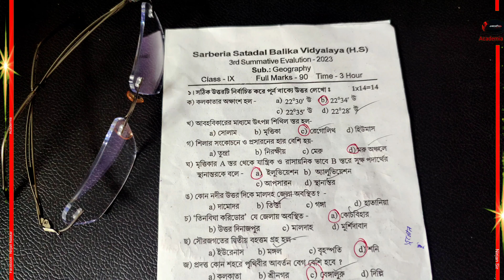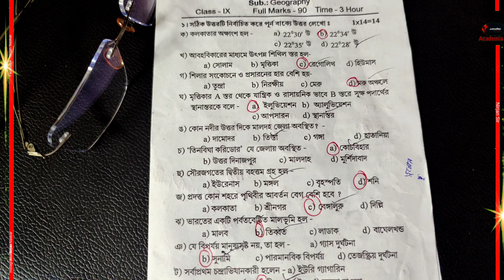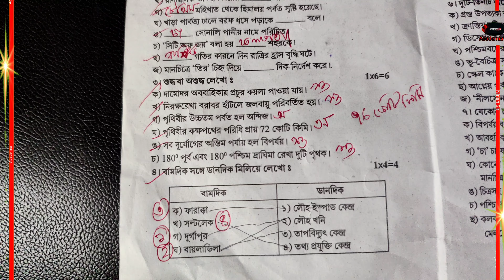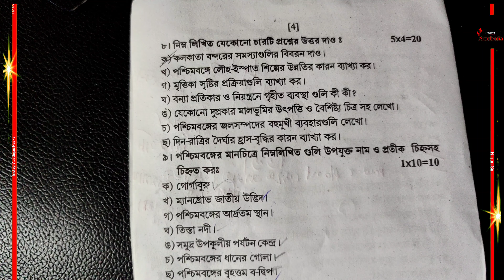class 9 geography 3rd Unit Test question paper 2024 with answer|class 9 geography 3rd summative 2024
Class 9 Life science 3rd summative exam 2023, নবম শ্রেণির ইতিহাস তৃতীয় ইউনিট টেস্ট 2023, 3rd Unit Test Exam class 9, class 9 3rd summative exam life science question paper 2023,

🦋 class 9 Physical Science 3rd Unit Test Suggestion 2023 :কার্য ক্ষমতা শক্তি , তাপ ও শব্দ :

🦋 class 9 History 3rd Unit Test Suggestion: chapter 7 জাতিসংঘ ও সম্মিলিত জাতিপুঞ্জ  :

🦋class 9 History 3rd unit test suggestion mark 8 with answers and pdf :

class_9_history_chapter_6_দ্বিতীয় বিশ্বযুদ্ধ ও তারপর